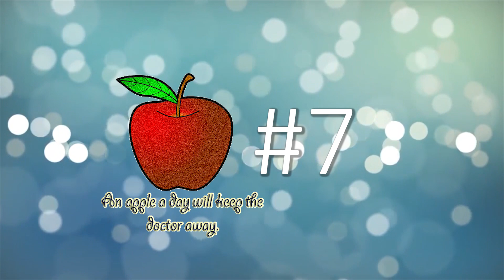ТОП 10 Эффективных монодиет разгрузочных дней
ВИДЕО РЕЦЕПТЫ ПО ГОТОВКЕ ТУТ